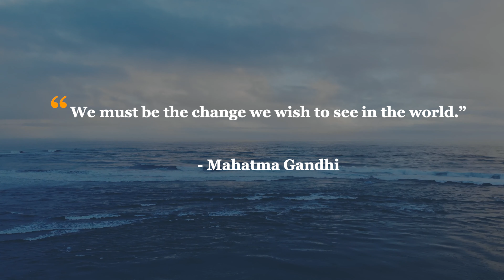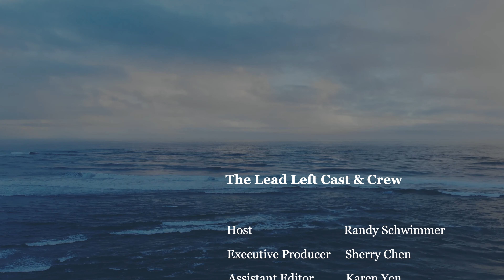Post-pandemic: The New Healthcare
Healthcare has been ground zero for the worst pandemic of the modern era. How the industry has reacted and how credit and equity providers are dealing with this new world order, is the subject of our new special series.

“Physician practice management companies were the first and worst hit,” one banker reported. “Procedure volume dropped precipitously with COVID. One anesthesia practice that serves surgery centers and hospitals saw Ebitda go from $100 million to zero.

“Most of these orthopedic, cardio, and GI procedures were elective. It’s a great franchise, he said. They haven’t lost a single doc. Procedures now appear to be rebounding. EBITDA has only begun to lift, but lenders believe a recovery is inevitable.”

Interestingly the business was purchased in the teeth of COVID. As ugly as things look right now, investors are taking the long view. So lenders are willing to stand behind them.”...

RESOURCES & LINKS:
▶︎ Chart of the Week (by Refinitiv LPC)